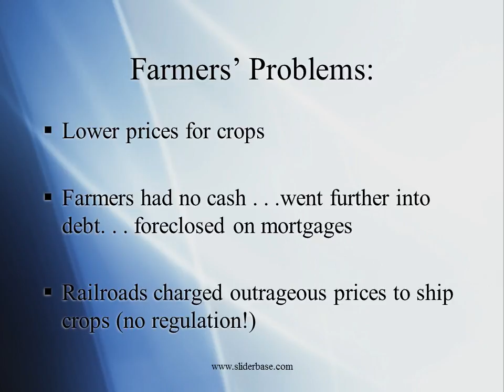The Rise and Fall of the Populist Party 1867 1896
Farmers’ Demands:
Regulate the railroad companies! (stop them from charging such high rates)
Make cash more available (back the dollar with silver, not gold, so dollar will be worth less)
Political demands: single term for President and Vice-President; secret ballot; popular election of Senators
To get industrial workers to support them: 8-hour workday; restrict immigration

Different Groups Representing Farmers’ Interests
1867:  The Patrons of Husbandry (The Grange)
1880s:  Farmers’ Alliance and Colored Farmers’ National Alliance
1892:  Birth of the Populist, or People’s Party

1896 Election
Populists decide to improve their chances by supporting a Democratic candidate: William Jennings Bryan, who agreed to support the Silver-backed dollar